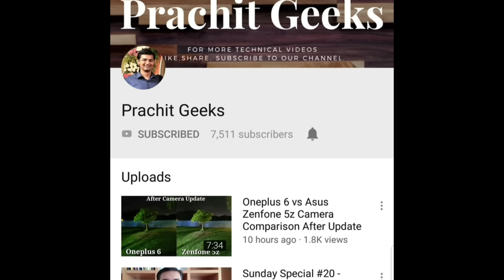LG G7+ vs Vivo NEX Camera Comparison | LG did it again?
LG G7+ vs Vivo NEX Camera Comparison